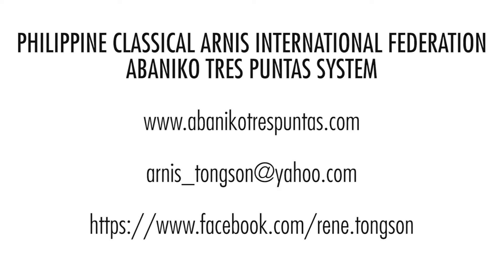Seminar ABANIKO TRES PUNTAS CLASSICAL ARNIS in Bucuresti, Romania 2017